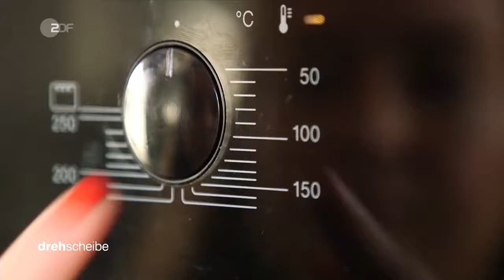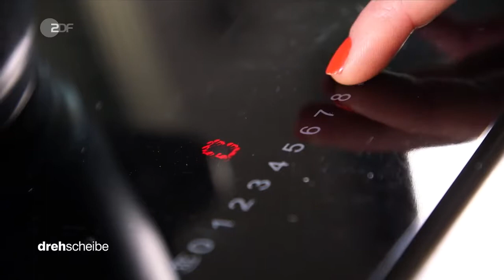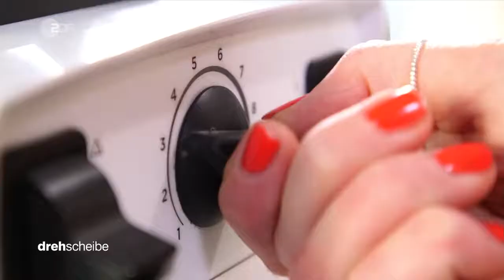Granatapfel-Cashewkerne Salat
Ein Granatapfel-Cashewkerne Salat. Extrem gesund und lecker. Nachmachen erwünscht.